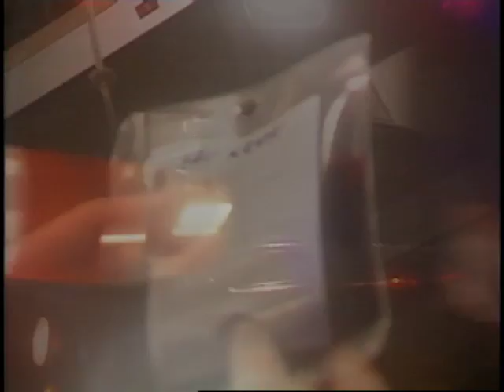Corporate Video - Saving Lives Worldwide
Produced for Baxter.  The company is the world's leader in major healthcare technologies.  After it divested itself, they needed a means of communicating their new corporate structure to employees and investors worldwide.  Originally produced in English and we translated into Spanish, French and Japanese.